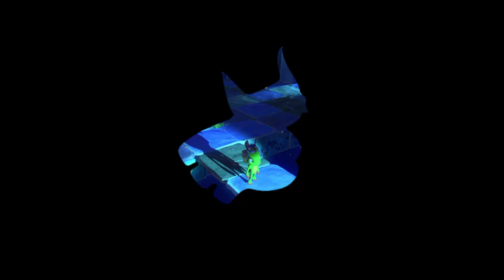Yooka-Laylee - Glitzerfrostgletscher - Eisometrischer Palast - Lichtstrahl-Rätsel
Welt: 2 (Glitzerfrostgletscher)